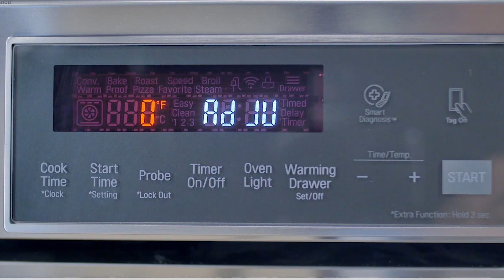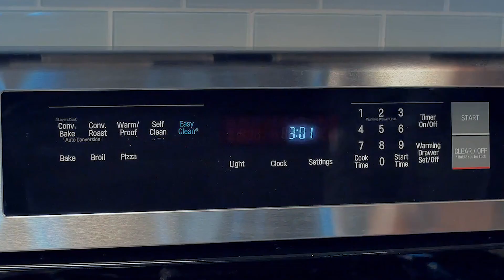Por Qué Horneamos Todo A 180 Grados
Probablemente has notado que muchas recetas de galletas y pasteles siempre se cocinan a la misma temperatura: 180 grados. Pero... ¿por qué 180? Resulta que no es algo aleatorio. De hecho, sus motivos son una interesante mezcla de explicaciones de ciencia e historia.

La humanidad ha estado horneando por mucho tiempo... mucho tiempo, pero fue sólo al final de la Segunda Guerra Mundial cuando los hornos comenzaron a tener controles de temperatura exactos. En décadas anteriores, los hornos normalmente tenían sólo tres opciones de temperatura: lenta, moderada y caliente.

Si de casualidad desentierras alguna receta de tu bisabuela, es probable que diga que debes cocinar en "moderado." Suena arcaico hoy en día, pero servía como guía a los cocineros del pasado. Ellos estimaban la temperatura rociando el fondo del horno con harina. Si no prendía fuego y sólo se ennegrecía, entonces estaba perfecto. ¡Pero no intentes esto en casa!

Con el paso de los años, las recetas han cambiado junto con la tecnología que utilizamos para cocinarlas. La terminología antigua se actualizó a la nueva tecnología, y cuando se actualizaron las recetas que requerían un horno "moderado", la temperatura se estimó en 180 grados. Esta temperatura que suele estar en el centro de la mayoría de los reguladores de hornos.

Una propuesta moderada | 0:16
Decisión de precisión | 1:18
Atento con tu Maillard | 2:02
Caramelización | 3:12
Ligero y lleno de sabor | 3:49
Excepciones a la regla | 4:29